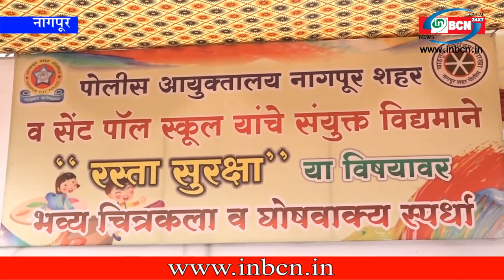St Paul School News , InBcn News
सेंट पॉल स्कूल में रास्ता सुरक्षा विषय को लेकर ड्राइंग कॉम्पीटीशन आयोजन